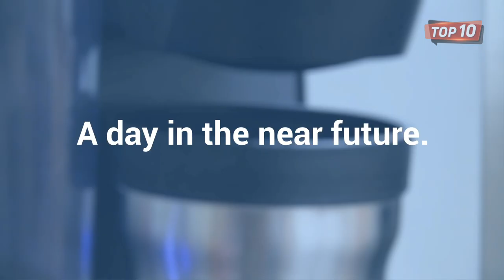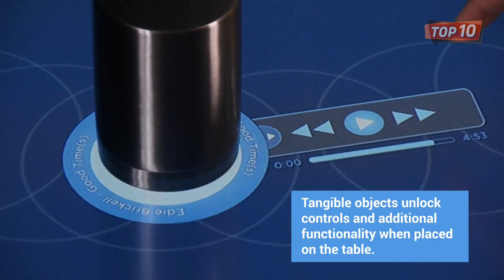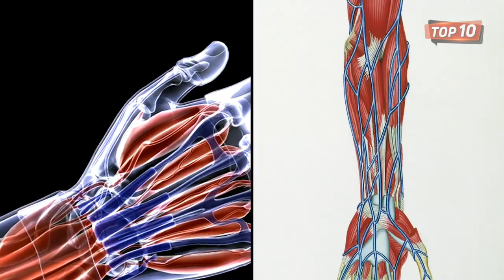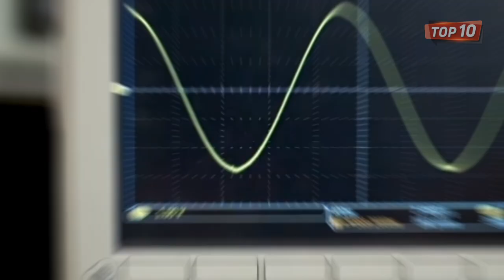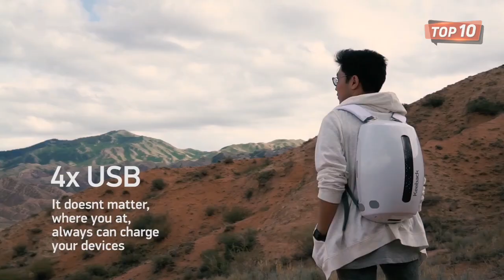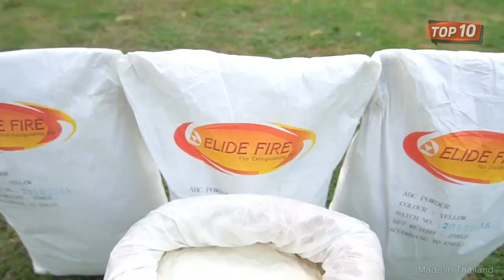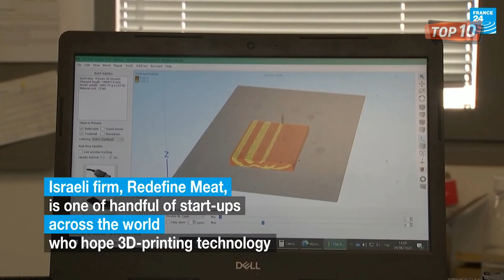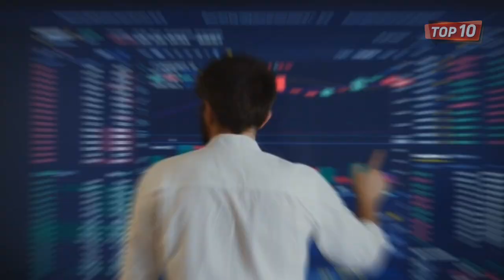Top 10 Mind Blowing Gadgets You Never Seen Before 2024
00:00-INTRO
00:48-BendDesk Multitouch
01:46-Lezyne LED Bike
02:46-Robotic Prosthetic Hand
03:29-Sensor Safe Tech
03:57-Finger Fins
04:45-Smart Keebag
05:50-Futuristic Tyres
07:40-ELIDE FIRE
08:42-Robotic Suit
09:16-Artificial Meat
09:41-Outro